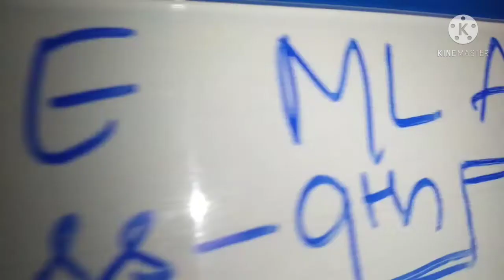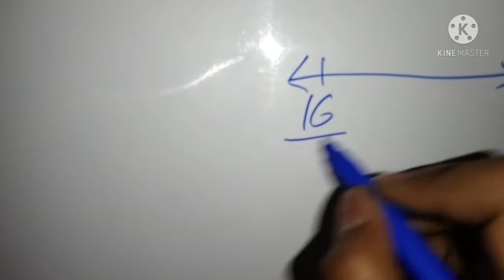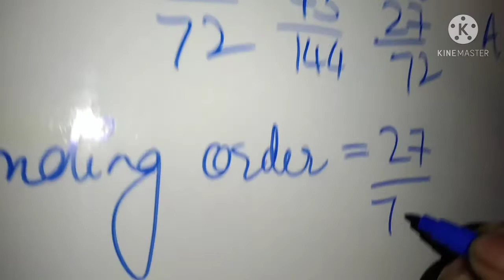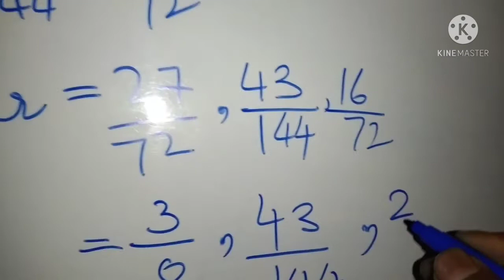Insert a rational no between 2/9 and 3/8 | Shubh's Studies | ICSE Maths ML Aggarwal Class 9